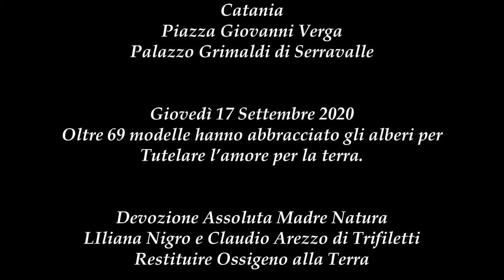Dietro le Quinte nel Cuore del Giardino Amo/Re AmoTe Cerchi d'Oro Catania Piazza Giovanni Verga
DIETRO LE QUINTE NEL CUORE DEL GIARDINO
Sogno coscienze svegliarsi, liberare le tante piazze, restituire spazio al gioco dei bambini. Uscire, incontrarsi all’ombra dei generosi alberi, terra ritorna respirare. Uomo medita, vita e rispetto, riguarda tutti gli esseri in questo mondo. Dolore, scavi incontrastati, demolizioni, pianeta saturo di macerie, rifiuti. Modelle, splendidi abiti portano l’attenzione a ciò che inevitabilmente sfugge. Linea sottile, respiro, battito condiviso, presente offuscato dal grigio. Concedersi all’Oro, vero, immateriale che risiede nell’elevato pensiero, direzione da perseguire.

SCRITTO CONTEMPORANEO
Anche se non parliamo la stessa lingua, siamo entrambi figli della foresta. Tutto ciò che nasce non ha mai fine. Onde attraverso la memoria risveglieranno parti di coscienza onirica arroccate nelle vette più alte dell'anima. Desidero creare un ponte di buone azioni, congiungere l'universo e il grande bene che risiede.

GLI ALBERI SONO SACRI – Nessun motivo o forse uno in particolare che i sapienti ignorano e proteggono. In tutto il mondo stanno tagliando milioni di alberi, alberi maestosi, foreste che hanno impiegato a volte anche secoli per divenire regno incontrastato della natura. L’ordine nessuno lo riconosce ma è presente, più di quello che si possa pensare.

Politica sostenibile, pensiero rinnovabile, risveglio coscienza. Società piena di figure animate, senza pregiudizio alcuno emettono sentenze attraverso racconti inutili. Non mi sono regolato nel taglio, ho cucinato abbondante, interamente vegetariano, riso pulito da amidi. Living e vino bianco (45mq di sentimento)

Il verde insieme all'ambiente deve divenire priorità, il pianeta prima di tutto. Catania - Piazza Iolanda, una sola panchina in pietra poteva essere utilizzata, le altre erano piene di rifiuti, o nel peggiore dei casi urinate. Ero molto sconcertato nel vedere quella decadenza, pensavo che bastasse davvero poco a far splendere di nuovo questa città, ma niente al lato della fontana erba secca, immaginavo bulbi di stagione, magari un sempre verde, andare all'economico: Lavanda, aromatiche .. ma niente.. erba secca e decadenza. Alzatomi dopo un'attenta riflessione, l'arretratezza sulla differenziata. Quanta ricchezza viene rifiutata, quanto vetro, lamiera, ferro, organico stiamo buttando, quanti pezzi di pane. Dignità nel creare non un vuoto a perdere, trovare un valore, un commercio dai nostri rifiuti, molti senza tetto troverebbero qualche spicciolo ripulendo. Piazza Iolanda ho visto nuovi alberi, ho pensato a quello che diverranno, a quanto belli e bene facciano all'ambiente, per molti sono alberi, per me sono un presente che spera divenire futuro. Piantare Alberi è la cosa più giusta che ci sia da fare. I rifiuti li mangeremo, se non li trasformiamo noi nella maniera più giusta, invece di lasciare fare alla natura. Vetro, ferro, tutte le materie cancerogene ci torneranno negli alimenti. I rifiuti devono trasformarsi, non si può continuare a sprecare, a non dare valore.

Ripartire dal privilegio di avere tutti l'acqua potabile. Parole semplici no da sempliciotto. Attente riflessioni per chi vuol comprendere, si pensa al nuovo, quando stiamo per essere schiacciati dal vecchio. Poco tempo rimane per confrontarci, la chiave di tutto è la coscienza che scarseggia nella conoscenza, un bivio senza ritorno. Siamo in ostaggio tutti, alcuni ancora ostentano libertà sotto una cupola decaduta. Mi piace parlare con la gente che incontro, mi piace viaggiare e fare entrare. Gli specchi mi fanno dono di riflettere la dimensione che vivo. Speranza, rispetto pianeta, memoria da salvaguardare, protezione bambini, nuova generazione, nuova dimensione, perdono, rimediare, radici nel cielo.

Terra da proteggere, ammirare. Terra da raccontare, ricordare. Terra immersa nel mare, rosa cristallina, Trinacria nostra medicina. Fiore di primavera, onda del mattino, raggio di luce, canto della pioggia, isola del sogno. Sicilia terra promessa, sogno d'Europa, impero della natura, frammenti di memoria.

C’è bisogno una rivoluzione spirituale una presa di coscienza, essere consapevoli del presente. Parlamento della retorica, incoraggiamento reciproco, cerimonia si autoproclama. Salute al cospetto della tecnologia, lavoro come strumento di dialogo, futuro meccanico esclude semplici radici, brevetta gocce d’acqua. Impero sovrano a vette sconosciute.

Città moderna, rimboschimento urbano, progettazione a misura d’uomo, natura incontra. Si ha più paura del covid, che riconoscenza alla vita. Società meccanica, trovarmi ad ascoltare due chiacchiere della nuova leva, entrambi fanno lavoretti la sera. Realizzazione da schermo piatto, terra solleva polvere nuova era.